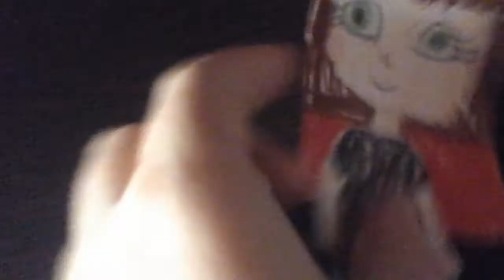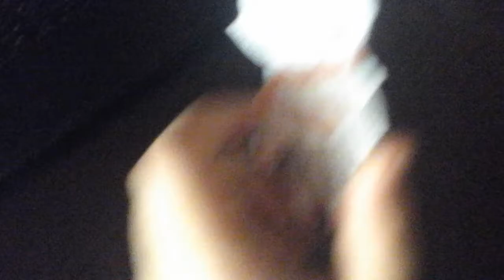Мои фигурки 1